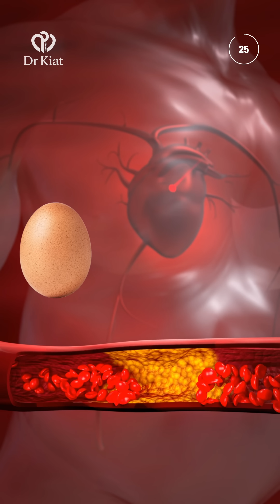Egg Yolks & Cholesterol: Separating Myths from Science | Dr Kiat AMA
Egg yolks do contain cholesterol - around ≈ 200 mg/egg — but for most people, it doesn’t raise blood cholesterol. Dr Kiat explains why moderate egg intake is safe and how the yolk is actually a nutrient powerhouse.

🥚 Smart science over food fear.